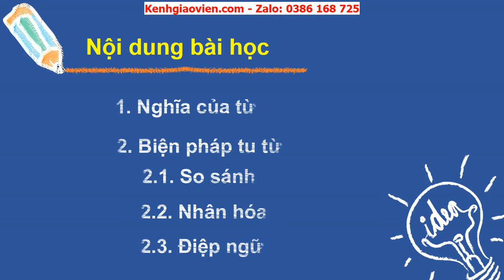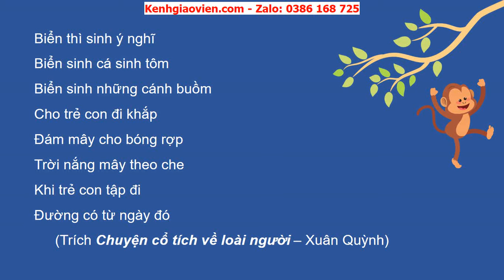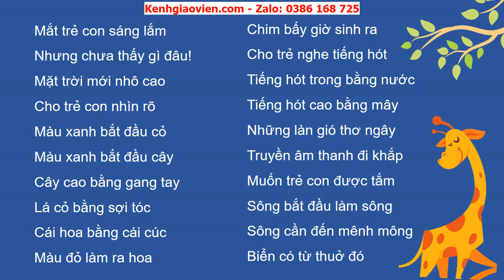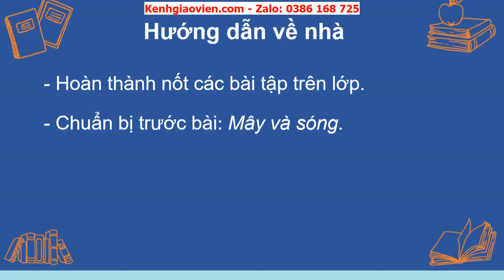Giáo án powerpoint bài 2 tiết: Thực hành tiếng Việt trang 43 | GA Ngữ văn 6 Kết nối tri thức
Phía trên là giáo án Powerpoint hay còn gọi là giáo án điện tử, giáo án trình chiếu bài 2 tiết: Thực hành tiếng Việt trang 43 - sách Ngữ văn 6 Kết nối tri thức với cuộc sống. Giáo án được làm hướng tới phong cách hiện đại, đẹp mắt để tạo sự hứng thú cho học sinh.
Ngoài ra, chúng tôi có đầy đủ giáo án powerpoint các bài khác trong chương trình sách giáo khoa Ngữ văn 6 Kết nối tri thức với cuộc sống. Tin chắc rằng: Khi sở hữu bộ giáo án này, việc dạy của thầy cô sẽ trở nên nhẹ nhàng và đạt hiệu quả tốt.